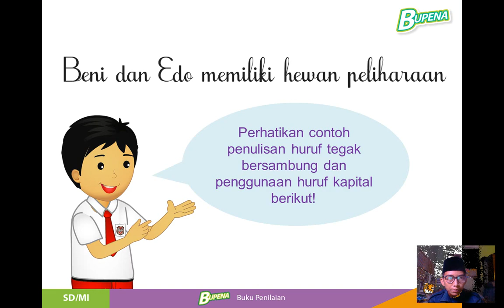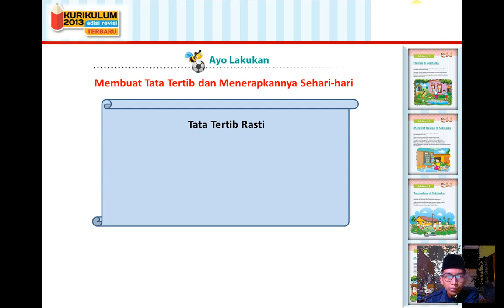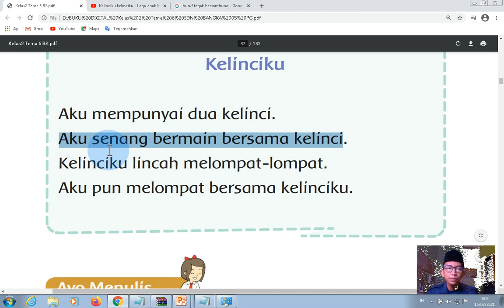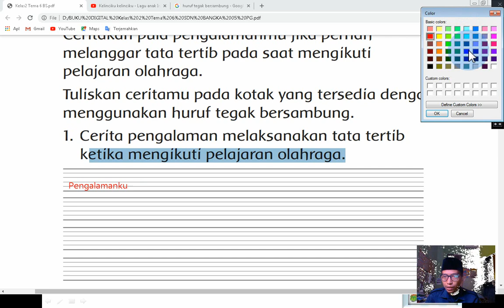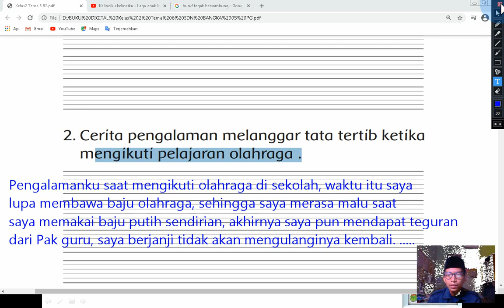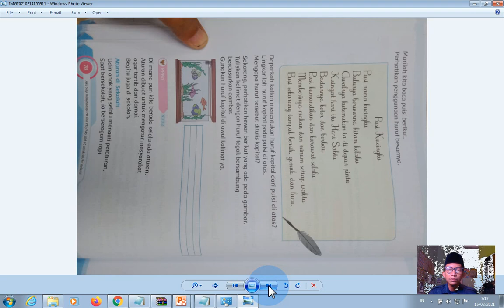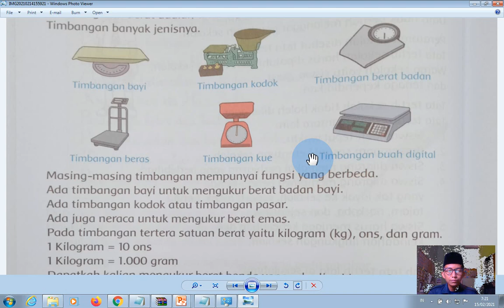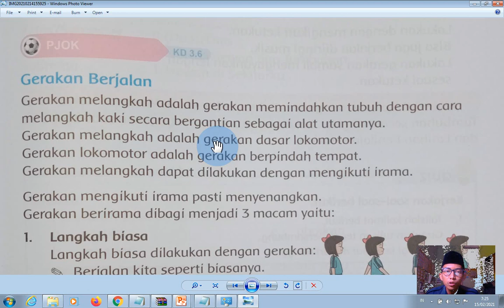KELAS 2 HEWAN DI SEKITAR KU TEMA 6 PEMBELAJARAN 5 + LAGU KELINCIKU